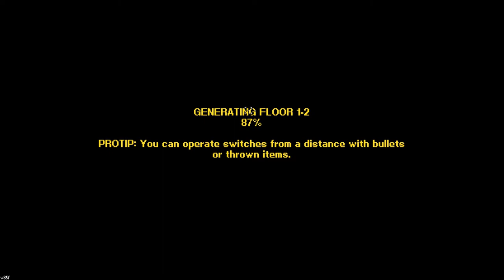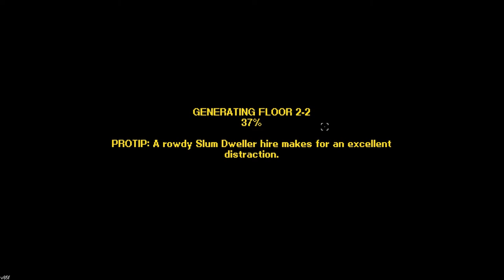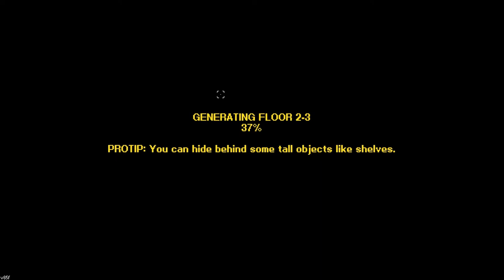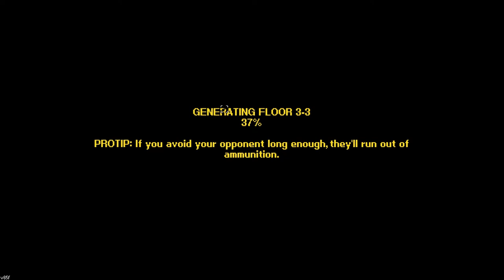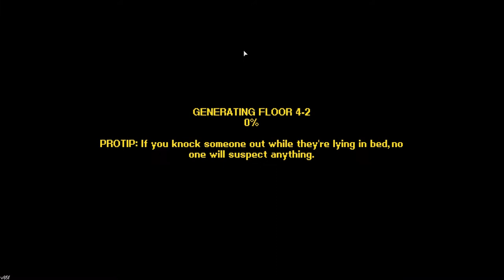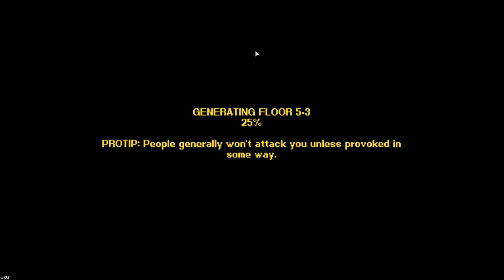Streets of Rogue: Bartender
As a charismatic Bartender, I will mix drinks to bring people on side or to poison them, sneak, fight, and shoot my way through the city on a quest to serve drinks to the people!